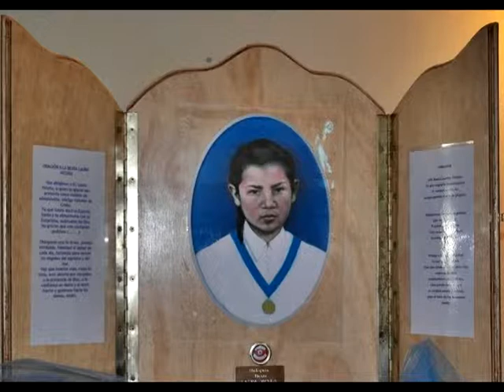RETABLO LAURITA VICUÑA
LLegada del Retablo de Laura Vicuña al Colegio María Auxiliadora de Santiago. 2014
Música: Canción a Laurita Vicuña: Autor, compositor y productor Mario Aravena Voz: Manuel González